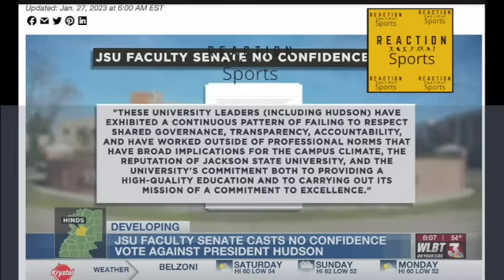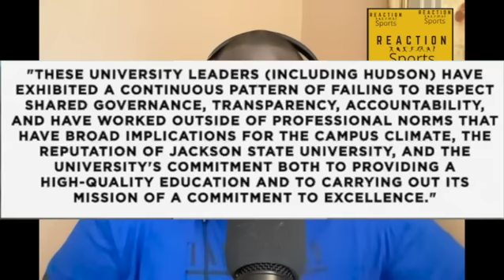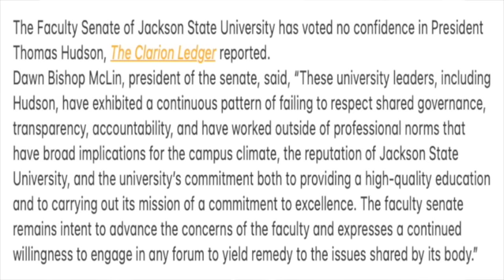JSU Pres. Fired, Coach Prime was right!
Jackson State University President Thomas Hudson has been put on administrative leave with pay, the Institutions for Higher Learning announced Thursday.

The news came in a press release from IHL and did not detail the circumstances which required the Board of Trustees to place Hudson on leave.

Hudson did not return a call or text message sent by Mississippi Today on Thursday.

The IHL board met twice Thursday for a special called meeting to discuss “a Jackson State University personnel matter.” Both times the board immediately went into executive session. None of the members were present at IHL’s office in Jackson where the public meeting took place; all who attended did so via zoom.

“This Resolution sets forth that there is no confidence in President Thomas Hudson and various leaders of the administration,” said JSU Faculty Senate President Dr. Dawn Bishop McLin, also adding, “The Jackson State University faculty senate executive committee and the faculty senate are calling for a restoration of shared governance, transparency, accountability, and academic democracy at Jackson State University.”

McLin said that JSU leaders had repeatedly failed to respect shared governance, transparency, and accountability.

“These university leaders, including Hudson, have … worked outside of professional norms that have broad implications for the campus climate, the reputation of Jackson State University, and the university’s commitment both to providing a high-quality education and to carrying out its mission of a commitment to excellence.”

In response, Hudson said Jan. 27 that he was committed to JSU’s success and improvement.
00:00 Introduction - JSU President Placed on leave
00:13 Coach Prime Vindicated
00:49 JSU Faculty Senate - No Confidence News Reportt
02:14 Review of newsreport
02:37 President of the Senate Reading
03:12 Review of HBCU politics
03:55 Call to Comment
04:07 Comment, Like, Subscribe